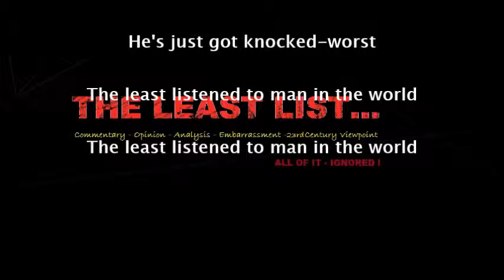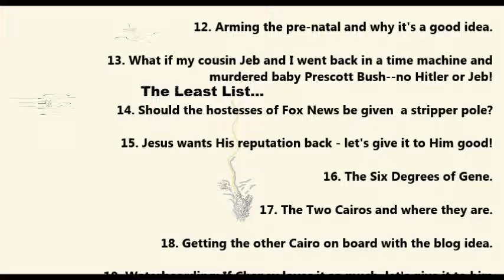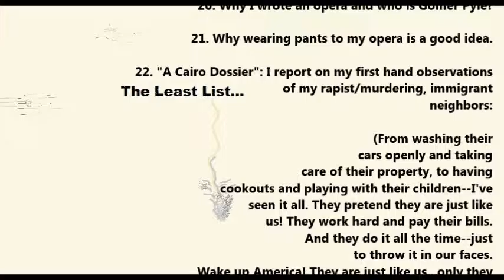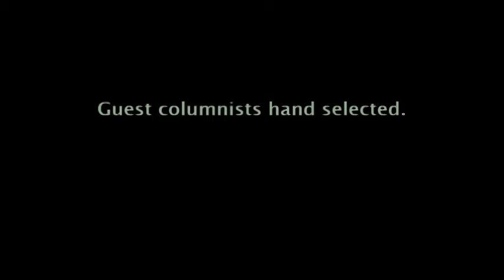This Guy Really Is The Least Listened To Man In The World!!!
He's the least listened to man in the world
He's the least listened to
The most insufferable
He's never thought about
But he's un-fluffable
He's not the first
He's just got knocked-worst
The least listened to man in the world